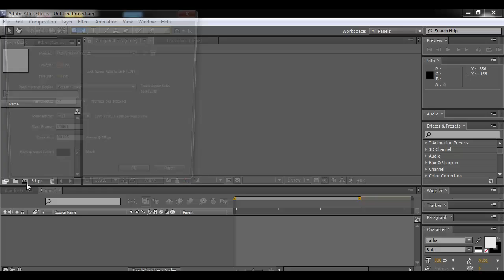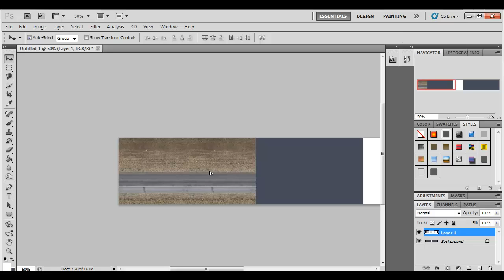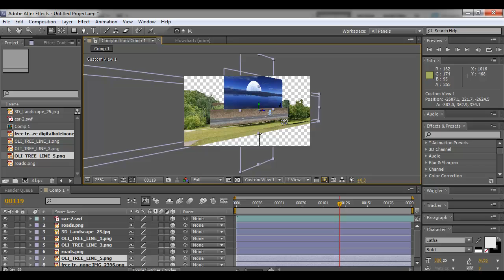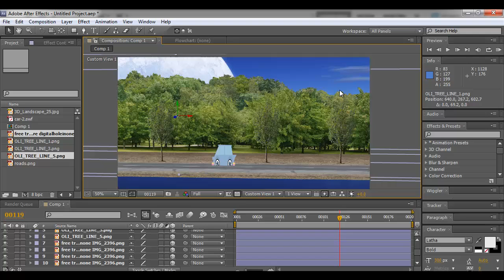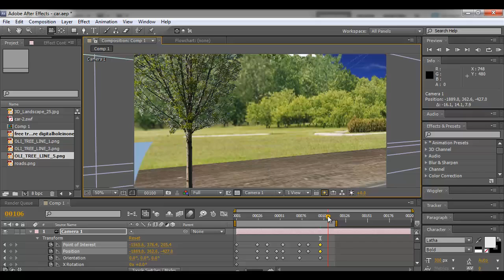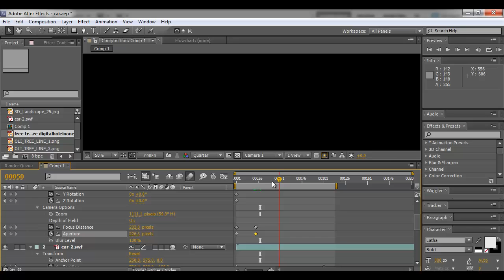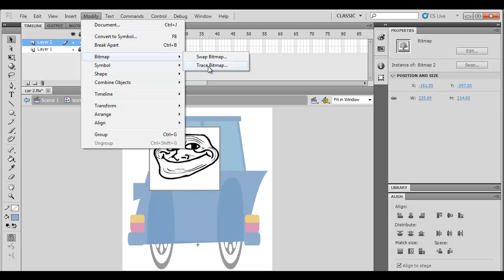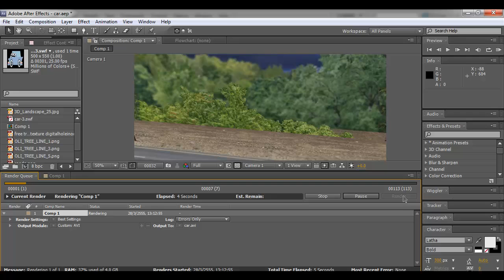MESISE.COM - สร้างรถใน FLASH ไปต่อกันใน AFTER 2/2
วันนี้ผม นิติคุณ ยุกตะนันท์มาสอน น้องๆ  นักศึกษาฝึกงาน ให้ทำรถยนต์วิ่งในโปรแกรม FLASH แล้วเอาไปสารต่อในโปรแกรม AFTER EFFECT เพื่อมาทำอนิเมชั่น แบบ 3 มิติ กันบางคนอาจจะคิดว่าทำไม่ได้ แต่เชื่อเถอะครับ ทำได้แน่นอน และ ยิ่งไปกว่านั้น เราจะมาทำ เทคนิคอะไรกันอีกเยอะแยะเลย เพื่อเป็นกาีรพัฒนาวงการอนิเมชั่นต่อไปครับ